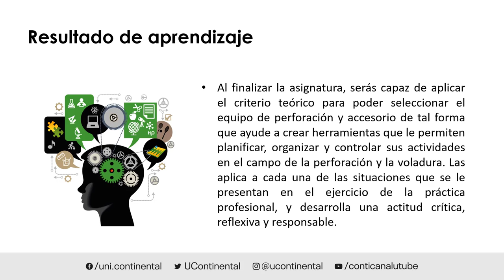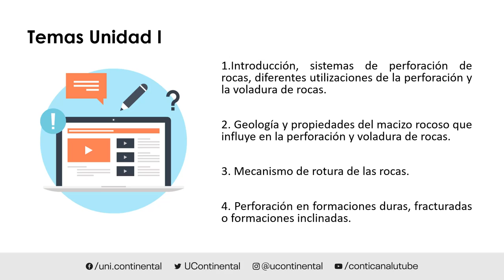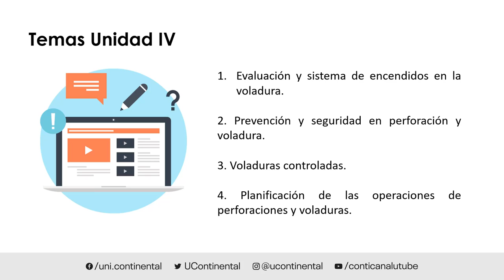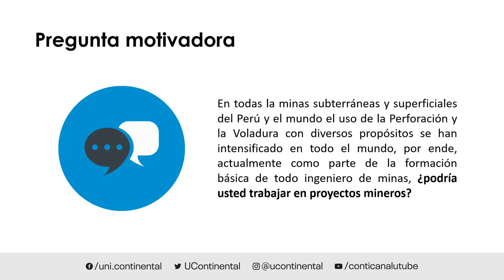Presentación de la asignatura: Perforación y voladura